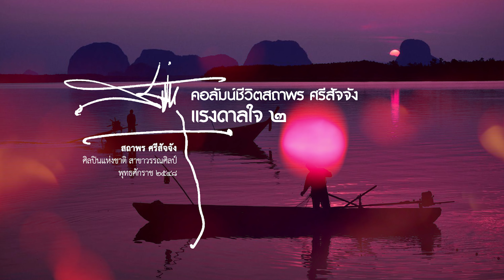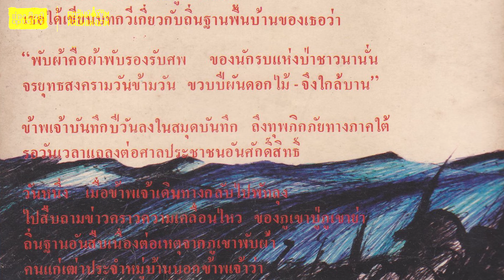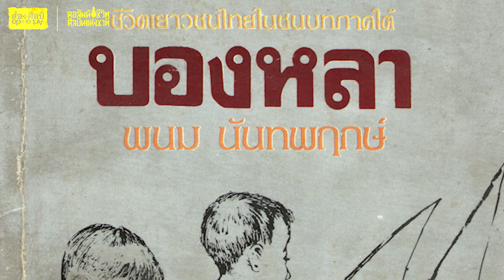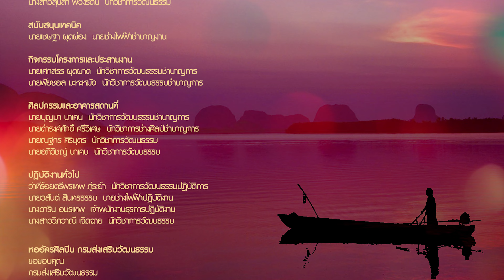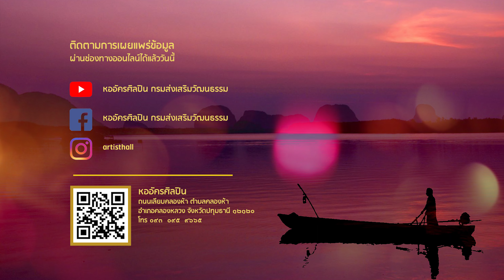ส่องศิลป์ EP43 คอลัมน์ชีวิตสถาพร ศรีสัจจัง : แรงดาลใจ 2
แรงดาลใจ ตอนที่ ๒
อาจารย์สถาพร ศรีสัจจัง บอกเล่าประวัติชีวิตหลังจบการศึกษา โดยเฉพาะวิกฤตการณ์ทางการเมืองที่ส่งผลสะเทือนทางจิตใจ และความรู้สึกนึกคิดโดยกลั่นออกมาเป็นเรื่องสั้นและบทกวี ที่ล้วนกล่าวแทนใจของนักต่อสู้คนหนุ่มสาวในยุคแสวงหา กระทั่งย้ายกลับมาอยู่ที่จังหวัดตรัง เกิดงานวรรณศิลป์กวีนิพนธ์ที่สะท้อนอัตลักษณ์ของท้องถิ่นอย่างเด็กชายชาวเล เป็นต้น

นายสถาพร ศรีสัจจัง
ศิลปินแห่งชาติ สาขาวรรณศิลป์ พุทธศักราช ๒๕๔๘
นายสถาพร ศรีสัจจัง เป็นกวีและนักเขียนที่สร้างผลงานหลายประเภททั้งเรื่องสั้น บทกวี ร้อยแก้ว และวรรณกรรมเยาวชน ผลงานหลายเรื่องได้รับยกย่อง ได้รับรางวัล และได้รับการแปลเป็นภาษาต่างประเทศ เช่น เรื่องสั้น เรื่องคลื่นหัวเดิ่ง วรรณกรรมเยาวชนเรื่อง เด็กชายชาวเล เป็นต้น

สถาพร ศรีสัจจัง เป็นกวีและนักเขียนที่เป็นนักคิด นักอุดมคติ และนักต่อสู้เพื่อสังคม ผลงานวรรณศิลป์ของสถาพรผูกติดอยู่กับความเคลื่อนไหวและความเปลี่ยนแปลงทางสังคม สถาพรเติบโตมาในช่วงที่ประชาชนถูกรังแกด้วยอำนาจอันไม่เป็นธรรม เขาเข้าร่วมกระบวนการต่อสู้ด้วยพลังกาย พลังใจ และพลังปัญญาที่กลั่นออกมาเป็นเรื่องสั้นและบทกวี งานเขียนของเขากล่าวแทนใจของนักต่อสู้คนหนุ่มสาวในยุคแสวงหา สานต่อแนวคิดของกลุ่มวรรณกรรมเพื่อชีวิต วรรณกรรมเพื่อประชาชน สะท้อนอัตลักษณ์ของท้องถิ่น และสร้างประสบการณ์ร่วมแก่ผู้อ่านทั่วไป

จุดเด่นอีกประการหนึ่งในงานประพันธ์ของสถาพร ศรีสัจจัง คือ การสร้างจิตสำนึกในการต่อสู้กับความไม่ถูกต้องเป็นธรรมเป็นธรรมอย่างไม่ย่อท้อหวาดหวั่น โดยใช้กลวิธีทางวรรณศิลป์ที่งดงาม คมคาย และเข้มข้นด้วยพลังอารมณ์สะเทือนใจ ในขณะเดียวกันก็มีความหวานซึ้งของอารมณ์กวี เล่นคำ เล่นเสียง ผสานคำท้องถิ่นกับภาษากลางได้อย่างมีรส เข้มข้นทั้งเนื้อหา และลีลา จนอาจกล่าวได้ว่า กวีนิพนธ์ของสถาพร ศรีสัจจัง เป็นต้นแบบของตระกูลช่างสลักถ้อยคำ เป็นงานวรรณกรรมศิลป์ที่สืบสานต่อมาในกลุ่มกวีร่วมสมัยที่เป็นชาวภาคใต้ ทั้งยังสร้างผลงานอย่างต่อเนื่อง และเป็นแรงบันดาลใจแก่กวีและนักเขียนรุ่นน้องให้สืบต่ออุดมการณ์ความคิดและสืบสานอัตลักษณ์แห่งวรรณกรรมศิลป์ของเขาต่อมา
นามปากกา อินถา ร้องวัวแดง และพนม นันทพฤกษ์